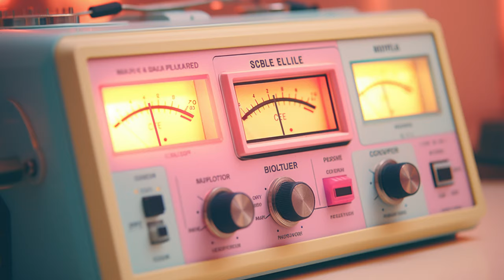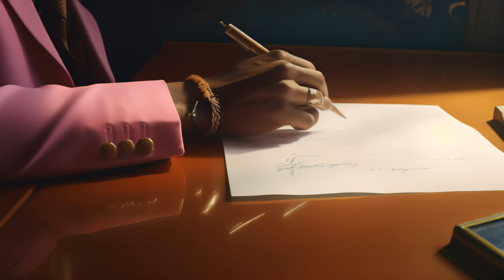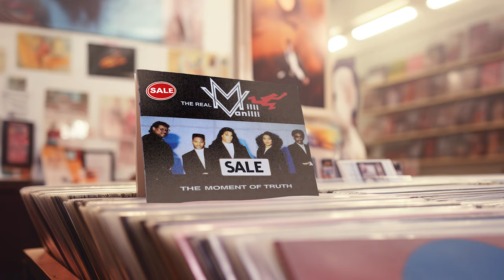The Milli Vanilli Story | The World's First AI Documentary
Do you know the story of Milli Vanilli? We created a short AI doc explaining the bizarre (but true) story behind one of the greatest scandals in pop music history.

Directed by Shelby Ward
Editorial Support from Caleb Ward and Artificial Intelligence